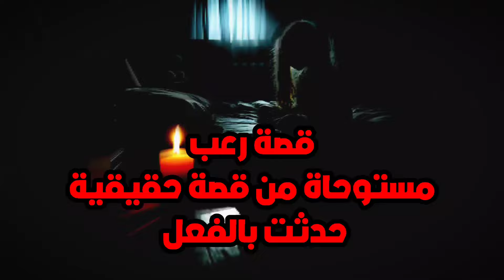قصص رعب | فتاة جزائرية خطفها الجن !!😱💔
قصة رعب حقيقية حدثت بالفعل لفتاة ذهبت في رحلة لعالم الجن ولم تعد 💔

البداية 00:00
بنت جزائرية وقصتها مع الجن 00:20
قصة رعب 00:40
قصص رعب انيميشن 01:10
قصه رعب 01:30
النهاية 01:40